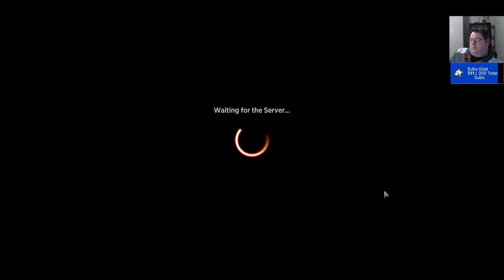Ishkana's Army of Humans | Shadows Over Innistrad Remastered Draft #21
Ham has been loving the Shadows Over Innistrad Remastered format on MTG Arena and the Ranked Limited Ladder just reset so sit back and enjoy some best of one drafts from Ham's Twitch stream
Ham will be uploading daily videos and wants to know what other kinds of content besides draft videos you want to see?
Ham's accomplishments in Magic: The Gathering:
US National Champion in 1999
4 Pro Tour Top 8's with 1 Pro Tour Win at PT London in 1999
Worlds Team victory for Team USA in 1999
Always near the top of the trophy leader board in MTGO
Always near Mythic #1 on MTGA